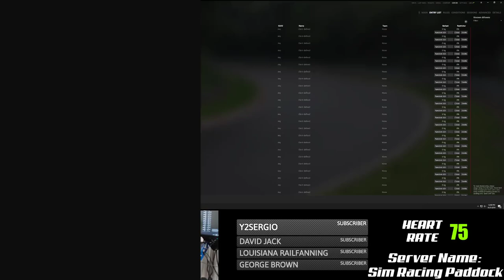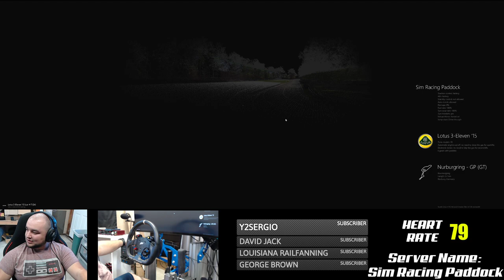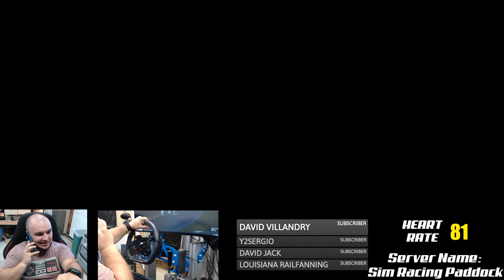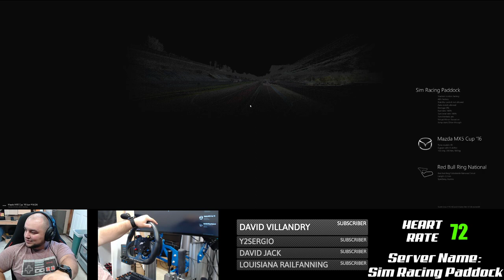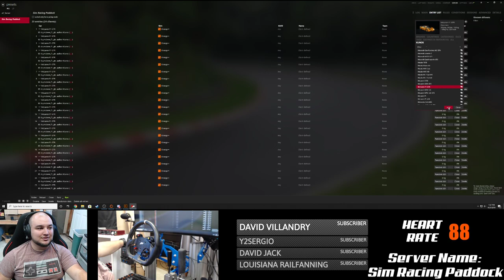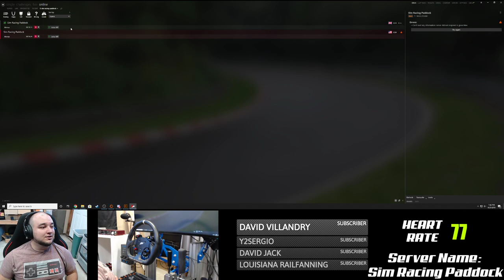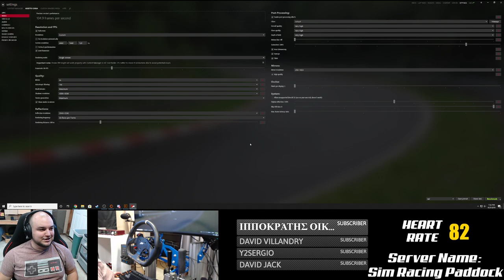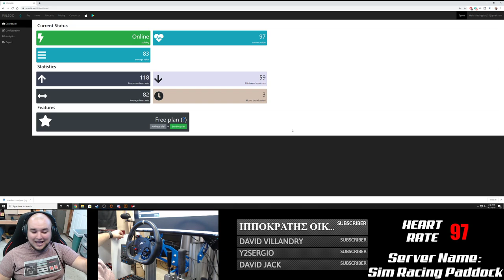Assetto Corsa - Weekend Racing with Subscribers! (ft. Heart Rate Monitor)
It's the weekend, so let's have some fun! Also, I wanted to test out a goofy feature, testing out syncing a Heart Rate Monitor to my live stream. Let's see how high we can go!

Add Me on Twitch! SimRacingPaddock
Add me on Steam: WilliamSRP
Add me on Xbox Live: BlazingGlory53
Add me on Playstation Network: Stretchsk8er93